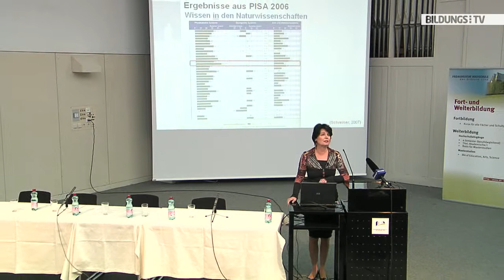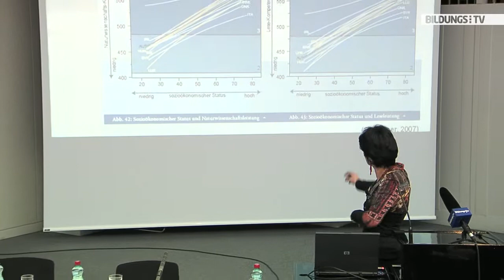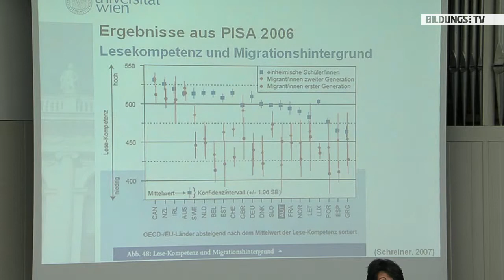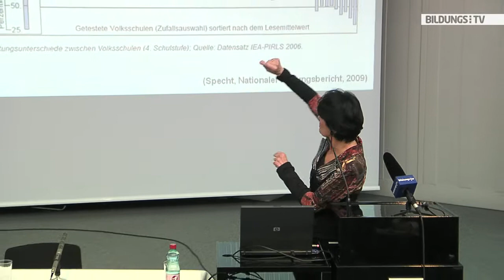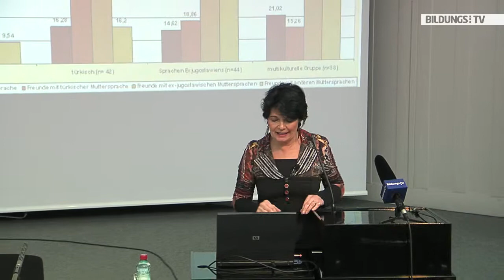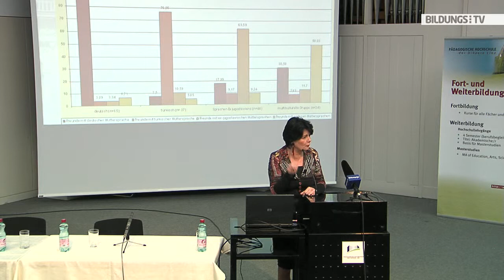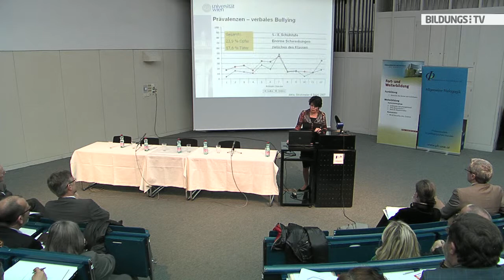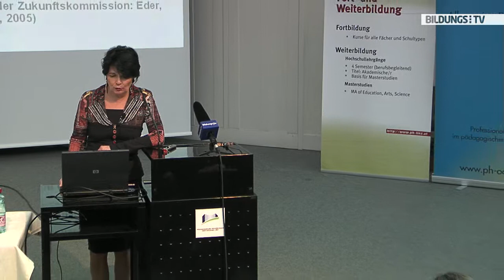DDr. Christiane Spiel: Schule als Ort der Vernetzung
Bildungspsychologin DDr. Christiane Spiel zeigt in ihrem Referat Missstände im Bildungssystem auf und versucht Lösungsansätze zu geben. Wie kann man Lernen und Bildungsmotivation fördern? Wie kann man Benachteiligungen in der Ausildung aufheben? Wie kann Gewaltprävention funktionieren? Wie sieht es mit Integration in der Schule aus? Diese und viele weitere Fragen hat Spiel in ihrem Vortrag aufgegriffen.